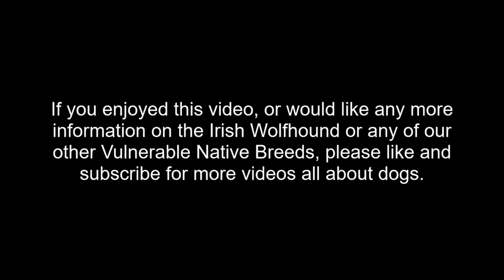Vulnerable Native Breeds, A Brief Intro|IRISH WOLFHOUND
A brief introduction to not only the largest breed on the vulnerable native breeds list, but the largest breed in the world, the Irish Wolfhound.